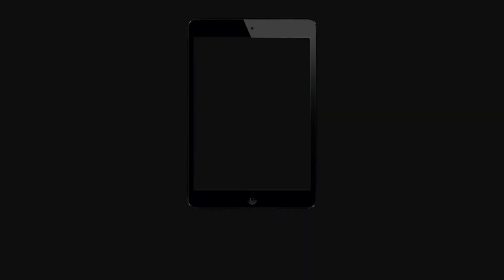REYNA AND RAZE KILL MONTAGE NO BACKSOUND -Valorant Gameplay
•HIGHLIGHT VALOARANT GAMEPLAY HAVE FUN AJA FPS KOK ADA SKILNYA VALORANT INDONESIA !

•VALORANT
VarisSmileツ #5758

•Silahkan komentar request apa saja tentang tutorial yang bermanfaat ya guysss...
Gua Akan Buat Tutorialnya Salam Hangat Dari Variz._

•Terimakasih karena kalian telah menonton video saya jangan lupa